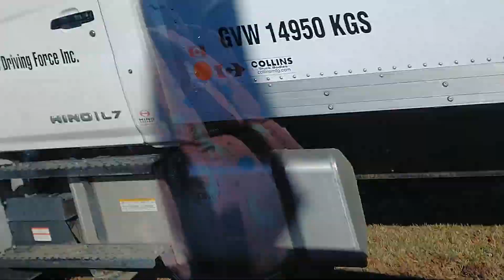Downtown Calgary - Peace Bridge, November 2021, Alberta, Canada - Sil OliCam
Passando pelo centro de Calgary - vistas de downtown e também da Bow Ridge Bridge :)